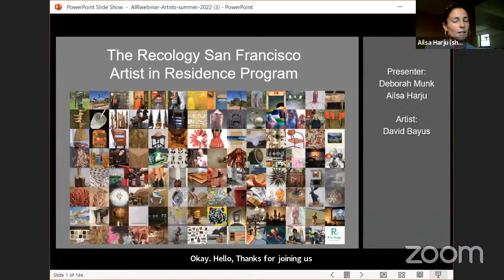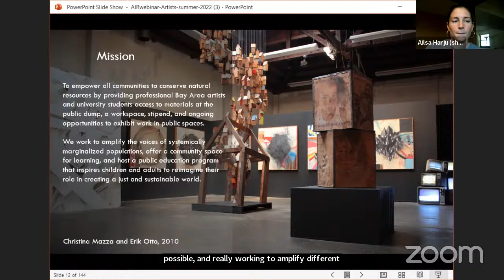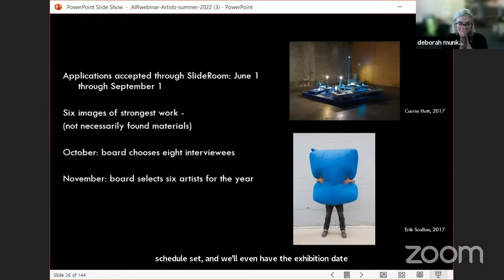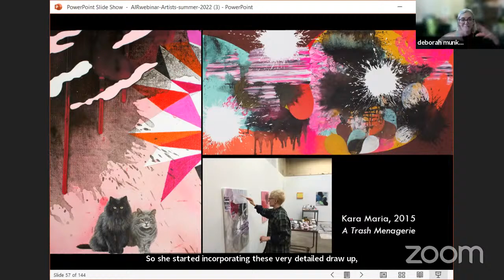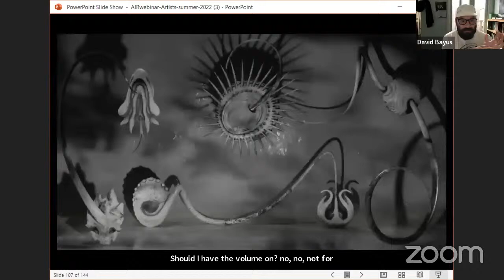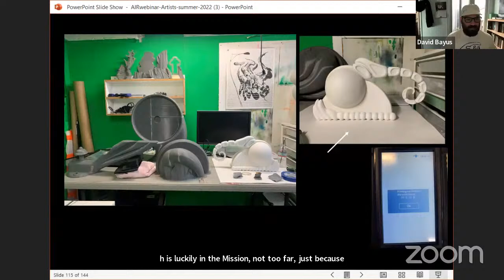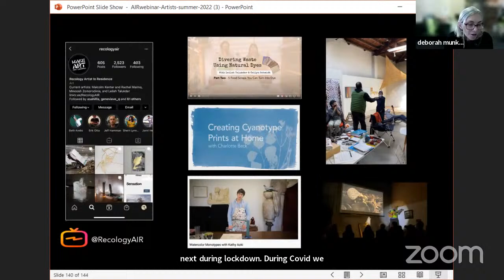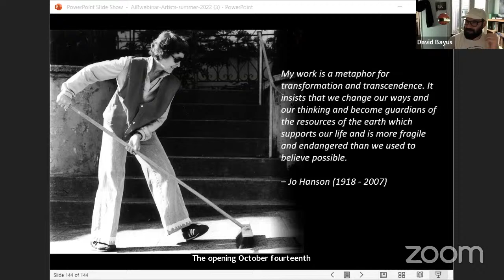The Recology Artist in Residence Program